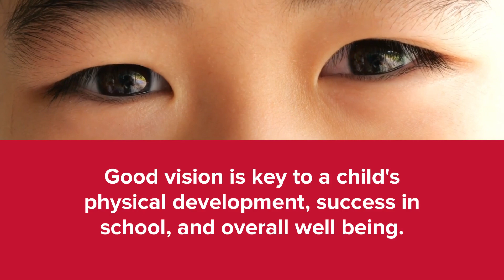Safety Share: Children's Eye Health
Good vision is key to a child's physical development, success in school, and overall well-being.